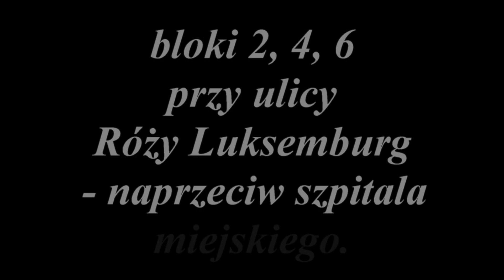madzia pod blokiem movie